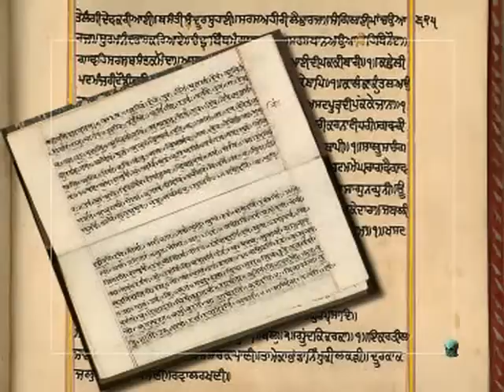La India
La India, el segundo país en población después de China, es la cuna de una cultura milenaria, de las lenguas más antiguas que se conocen en el planeta y de gran cantidad de religiones y formas de pensamiento aún vigentes. Su vasto territorio ha albergado a multitud de pueblos, etnias y religiones, que durante siglos han aprendido a convivir dando lugar a una espléndida cultura.
La civilización India abarca una realidad geográfica determinada, la península del Indostán, que engloba actualmente tres países diferentes: la India, Pakistán y Bangla Desh. Con forma de triángulo invertido, el cabo Comorín, su punto más meridional, separa las dos costas indias: la Malabar, bañada por el mar Arábigo, y la costa Coromandel, abierta al golfo de Bengala. Al norte, el imponente Himalaya, con el Karakorum y el Hindu Kush, cierra la península. Grandes ríos la cruzan, como el Indo, el Ganges, el Brahmaputra, el Godavari o el Kistna. Sus aguas, alimentadas por el Monzón, hacen crecer ciudades populosas, como Calcuta, Kanpur, Delhi o Bangalore.
La historia de los orígenes de la civilización de la India constituye un gran enigma. A partir del III Milenio, en el valle del Indo se desarrolló una floreciente civilización, comparable a la de Mesopotamia. Esta cultura contó con importantes asentamientos como Mohen-jo Daro, Lothal o Harappa, quien da nombre a toda la cultura. La ciudad de Mohenjo-Daro resulta sorprendente por su compleja red de infraestructuras y su alto desarrollo urbanístico.
Probablemente a partir del año 1800 a.C. comienza la invasión de los pueblos arios, de procedencia debatida. Entre los siglos VII y VI se crean numerosos principados tribales a lo largo del Ganges, siendo el más importante el de Magadha. En el siglo VI nacieron Buda y Jina, fundadores del budismo y del jainismo, respectivamente, dos religiones que jugarán un papel fundamental en la cultura india. La expedición de Alejandro Magno a la India, en el año 326 a.C., produjo la entrada de la influencia griega en la región.
La dinastía Maurya, que gobernó en la India entre los años 322 y 187 a.C. configuró el primer imperio bien documentado. El emperador residía en Pataliputra, desde donde gobernaba sobre las capitales provinciales: Taxila, Tasali, Ujjain y Suvarnagari. Los gobernantes maurya son los creadores del primer arte indio. Su religión oficial, el budismo, se sirvió del arte para hacer llegar de forma gráfica a todos los habitantes del imperio los ideales y las normas del gobierno.
Pero la principal aportación del arte maurya es el stupa, un tipo de monumento funerario que conmemora la muerte de Buda y es a la vez un símbolo cósmico, una reproducción de la estructura del universo. Entre los stupas más conocidos, el nº 1 de Sanchi es uno de los más representativos del arte indio.
El siguiente gran momento de la civilización india es el llamado imperio gupta, entre los siglos IV y V d.C. El imperio, a partir de un pequeño núcleo inicial en el valle del Ganges, se extendió por casi todo el norte de la India actual. La estabilidad social, la tolerancia religiosa, la paz continuada y el enriquecimiento económico dieron lugar a uno de los periodos más brillantes de la historia de la humanidad, en el que se realizaron las pinturas de Ajanta, la "Capilla Sixtina de Oriente".